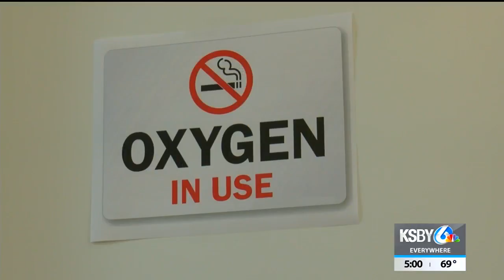New laws aim to help first responders and healthcare facilities in case of power shutoff